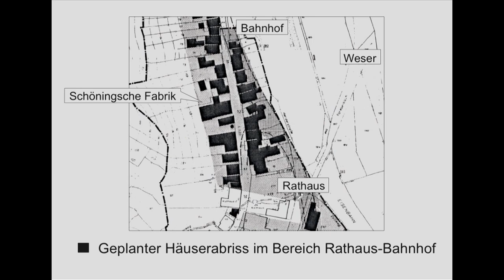Unruhige Zeiten, Vlotho 1965-1975